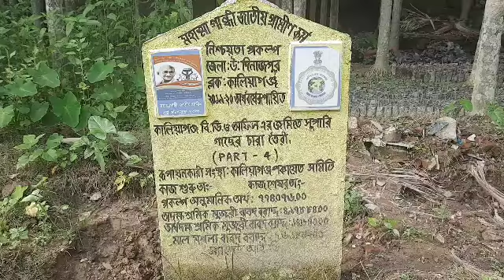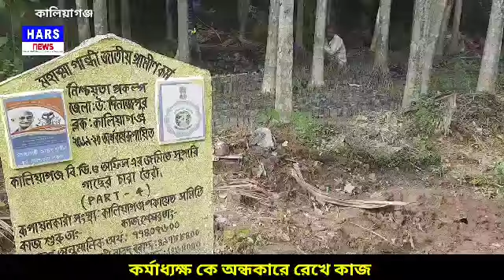কর্মাধ্যক্ষ কে অন্ধকারে রেখে| কালিয়াগঞ্জ পঞ্চায়েত সমিতির সভাপতি ও স্বামীর বিরুদ্ধে দুর্নীতি অভিযোগ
কর্মাধ্যক্ষ কে অন্ধকারে রেখে কাজ